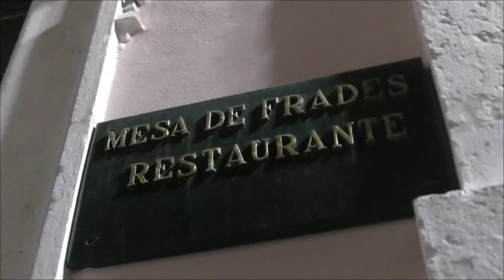Fados e Guitarradas (p 3) @ Mesa de Frades | Lisboa | Alfama [TGV#005]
Quem é a fadista?
dicas de viagem travel trips @jozealf moon🌙 sunset🌅 life pleasure
Lisboa - Vamos aos Fados [Ep. 5 - TGV Trip Good Visit... Good Vibes] [Série de vídeos Viagens]

É na viagem que está o gozo.
O destino é apenas o pretexto para o prazer.

Mais um episódio desta nova série de vídeos dedicados a Viagens.
Iremos apresentar o melhor de Portugal, com sugestões e dicas de viagens e lugares maravilhosos que deve visitar.
Desde os Fados nos bairros típicos de Lisboa até à prova de vinhos do Porto, no Douro Vinhateiro, passando pelas radiantes planícies do Alentejo e das praias do Algarve, mergulhando nas ilhas verde dos Açores e florida da Madeira ou explorando regiões e lugares menos conhecidos que merecem ser divulgados.

Espero que goste. Desfrute e partilhe. Subscreve o nosso canal.
Obrigado

Fados na voz de Teresinha Landeiro com a guitarra portuguesa de Pedro de Castro e a viola de André Ramos @ Mesa de Frades.

Lisbon - Let's Go to the Fados [Ep. 1 - TGV Trip Good Visit]
[Travel Video Series]

It is in the journey that is the joy.
Fate is just the pretext for pleasure.

This is another episode of this new series of videos dedicated to Travel.
We will present the best of Portugal with suggestions and travel tips and wonderful places to visit.
From Fado in typical Lisbon districts to Port wine tasting in the Douro Vinhateiro, passing through the radiant Alentejo plains and Algarve beaches, diving into the green islands of the Azores and Madeira, or exploring regions and places less known than deserve to be disclosed.

Fados in the voice of Teresinha Landeiro with the Portuguese guitar by Pedro de Castro e guitar by André Ramos @ Mesa de Frades.

dicasdeviagem life pleasure @jozealf

in José Alferes @JoZeAlf